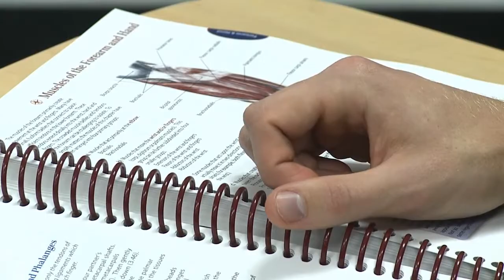Why Major in Exercise Science at Eastern University?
In this clip, Dr. Patricia O'Callaghan Reger, Associate Professor of Biokinetics and Chair, provides a brief overview of the Exercise Science major.